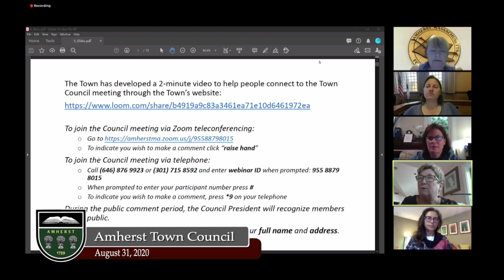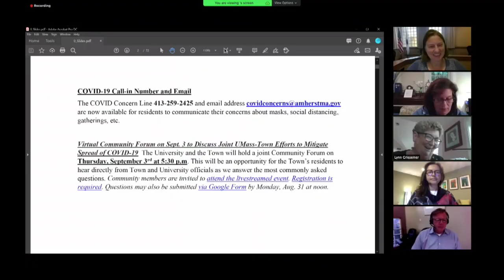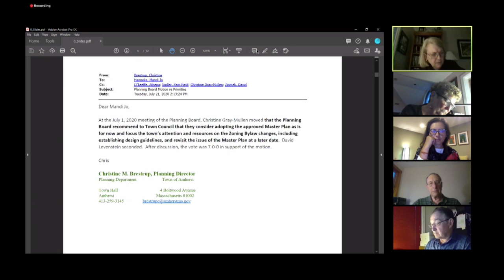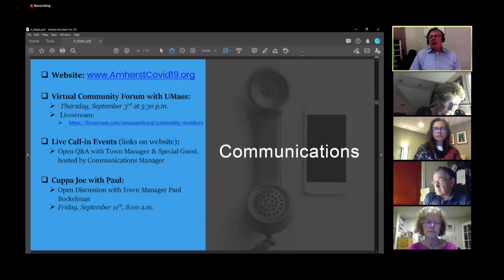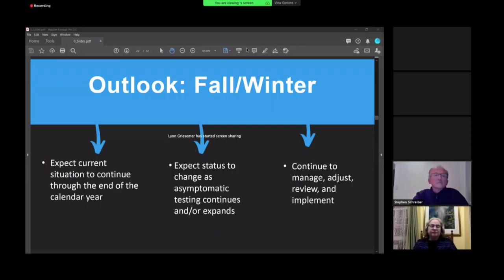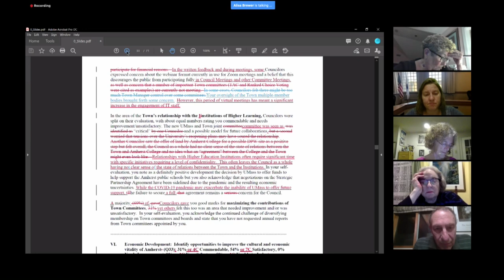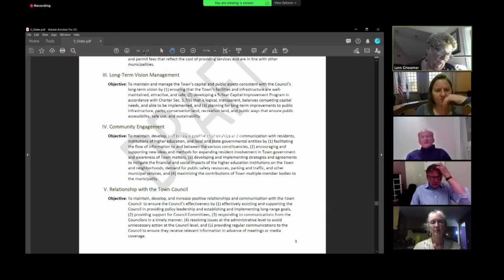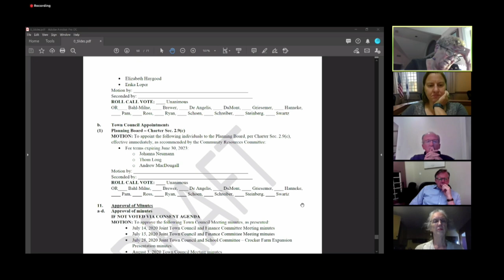Amherst Town Council: August 31, 2020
The meeting of the Amherst Town Council on August 31, 2020.